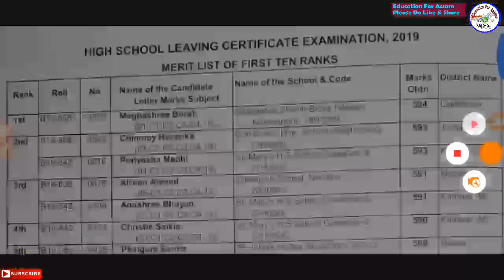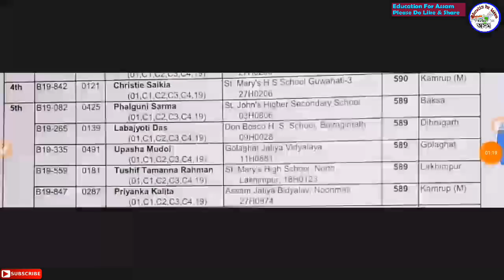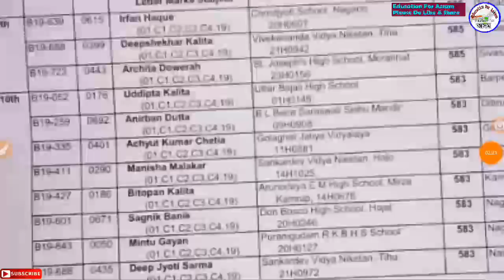HSLC Assam Result 2019 - Toppers List // Top 10 HSLC Rank Holder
10,000 GK eBook PDF for Assam Competitive Exams -

১০০০ টা অসম GK eBook in ENGLISH (Rs.30/-)
কিতাপখনৰ লিংক -

১০০০ টা GK প্ৰশ্নউত্তৰ eBook অসমীয়াত (Rs.40/-)
কিতাপখনৰ লিংক -

7000 Mega GK eBook PDF (SSC, Secretariat, Railway)
কিতাপখনৰ লিংক -